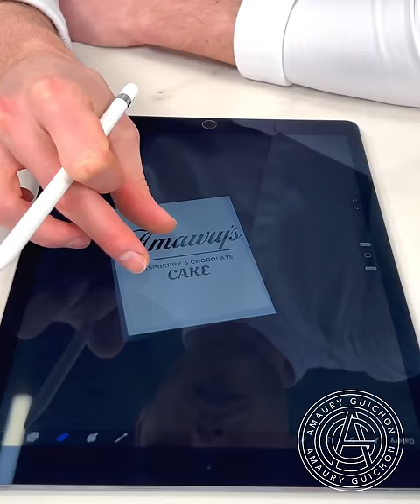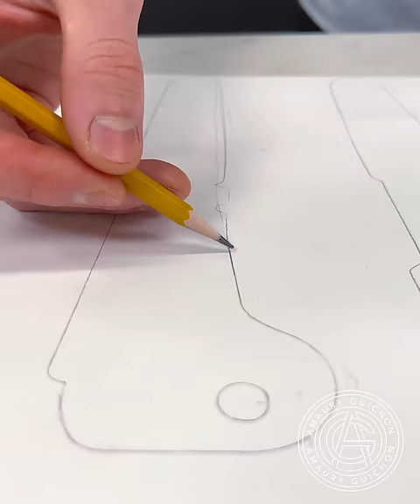The Raspberry Can!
This Can of Raspberries and Chocolate is composed of eleven delicious layers. It starts with a chocolate streusel with a raspberry ganache, topped with a generous raspberry soaked chocolate sponge, a combo between a raspberry cremeux and a fresh raspberry compote and finished with a light duo chocolate mousse. The can and can opener are both crafted 100% out of dark chocolate and are of course fully edible!
Which part do you prefer?